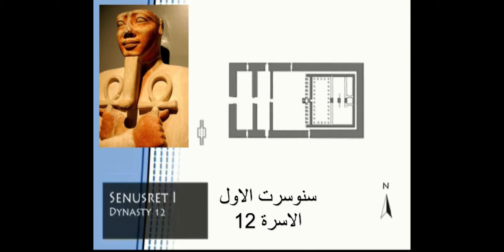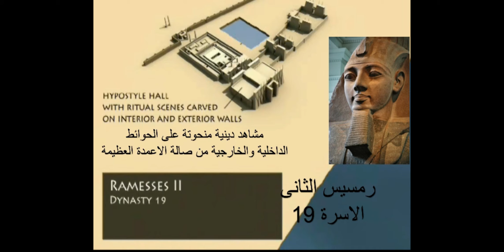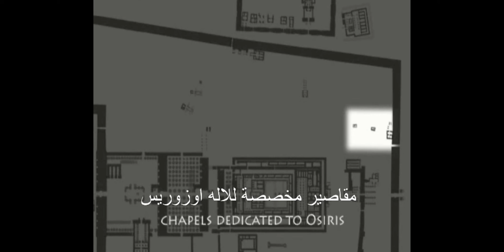Karnak Temples Reconstructed Digitally - اعادة بناء لمعبد الكرنك بالكمبيوتر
Have you ever known that the Karnak Temples is the largest ancient Religious Site in the world!
Karnak is considered as an open air museum, and the 54,000 square feet, that is the Great Hypostyle Hall, is large enough for the Cathedral of Notre Dame to fit in comfortably!

Karnak consists of huge pillars, towering columns, massive avenues of sphinxes, and an obelisk that stands 97 feet tall and weighs 323 tons, built over a course of 2000 years and under the supervision of dozens of kings! And all of those are for the worship of God Amon-Re!

Why Karnak is usually referred to as (Temples) and not a (Temple)? What are these Temples and who built them?
Here in this video you will go on a Digital tour for the Karnak Reconstructed ..

 معابد الكرنك هى اضخم موقع دينى فى العالم كله!
واكبر متحف مفتوح .. وصالة الاعمدة العظيمة اللى على مساحة  ٥٤ الف قدم تكفى لوضع كاتدرائية النوتردام بشكل ممتاز!

يحتوى الكرنك على اعمدة ضخمة عالية وطرق للكباش ومسلة يبلغ ارتفاعها ٩٧ قدم وتزن ٣٢٣ طن .. وقد تم بناء كل هذه المعابد على مدار ٢٠٠٠ سنة تحت اشراف العشرات من الملوك .. وكل هذه الاعمال العظيمة لعبادة الاله امون رع!

لماذا يطلق على الكرنك (معابد) وليس (معبد)؟ ماهى هذه المعابد ومن قام ببناءهم؟
فى الفيديو المترجم ده هتروح فى جولة افتراضية معمولة بالكمبيوتر وهتشوف التصميم الاصلى للمعبد

الفيديو من انتاج جامعة كاليفورنيا بلوس انجيليس